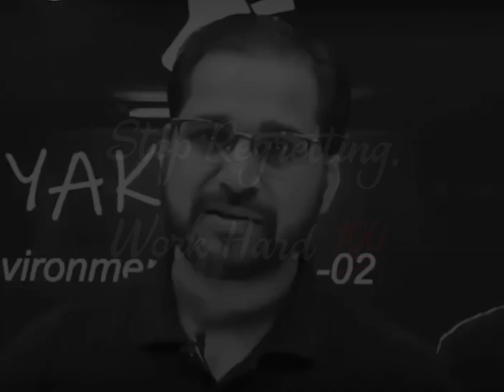Tumhara kuch nahi ho sakta ? 😞 💯 Physics Wallah Motivation 🔥 | Alakh Pandey Pw🔥